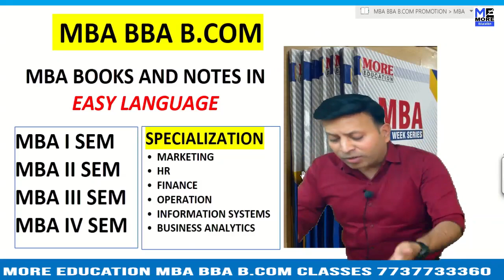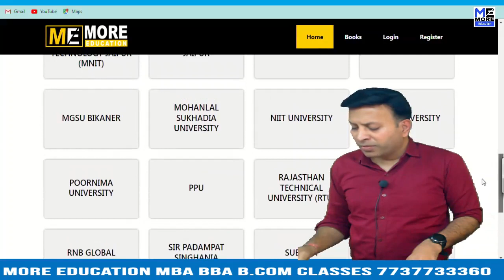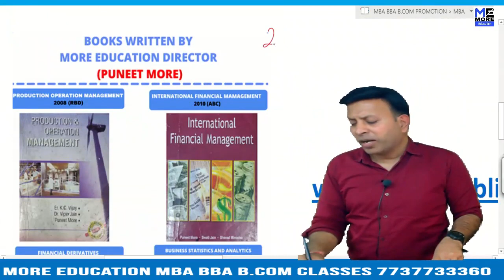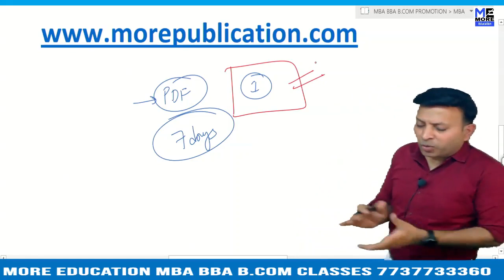MBA BOOKS/NOTES VIT|Vishnu Institute of Technology|EASY LANGUAGE|BBA NOTES/BOOKS|BCOM NOTES/BOOKS